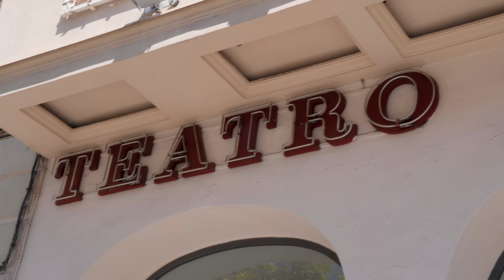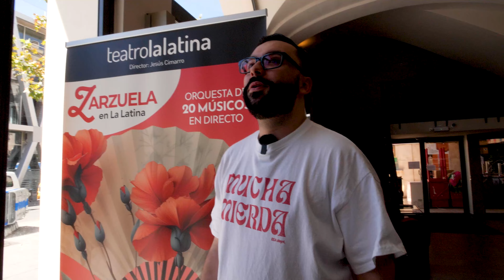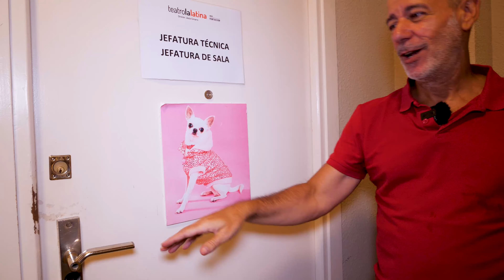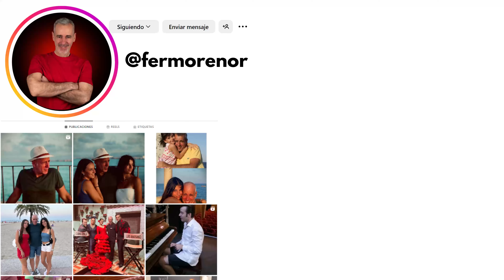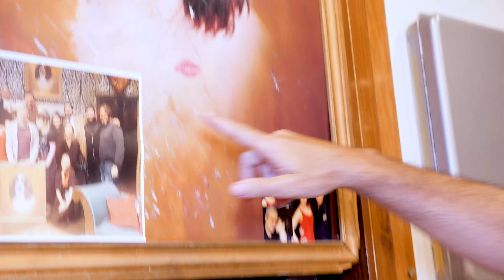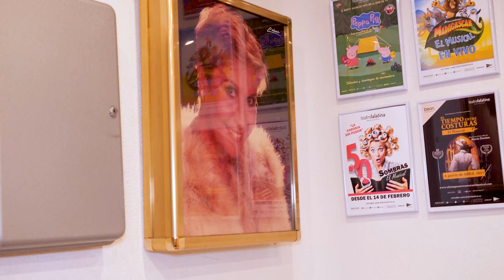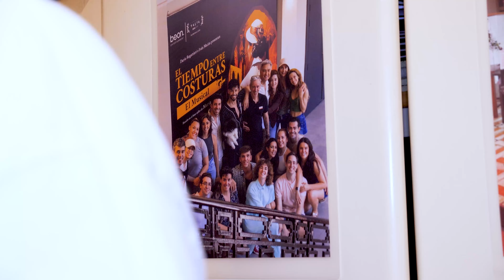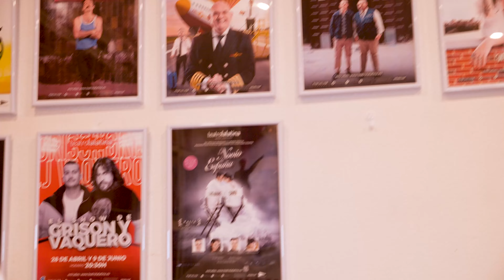FERNANDO MORENO - Entrevistas Entre Artistas ON TOUR Especial 7 de 10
Entrevistas Entre Artistas ON TOUR - Programa 7/10

Consigue Mi Nueva Ropa Aquí!

he estado en el palco de Lina Morgan, sí

si lees esto te quiero :)